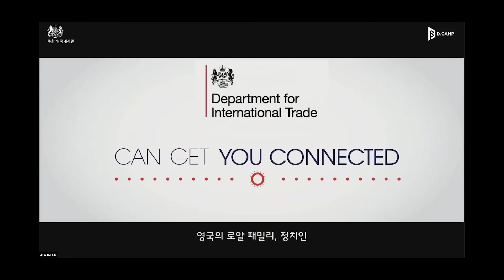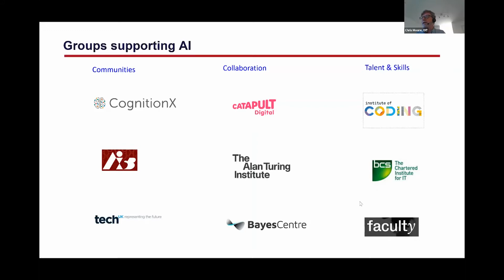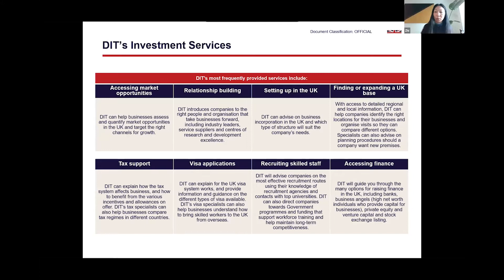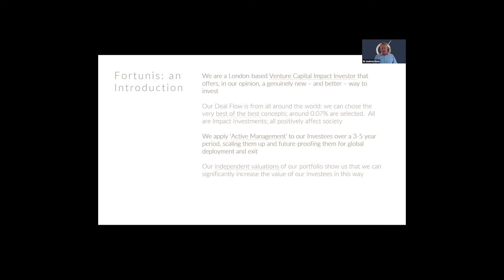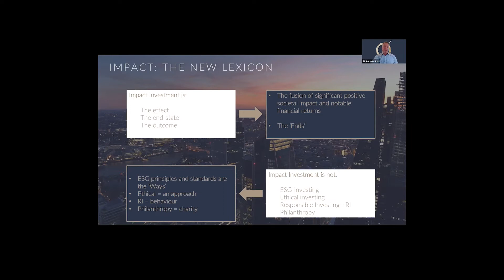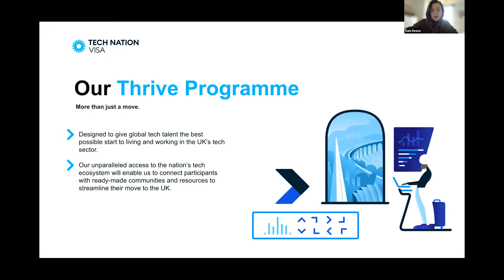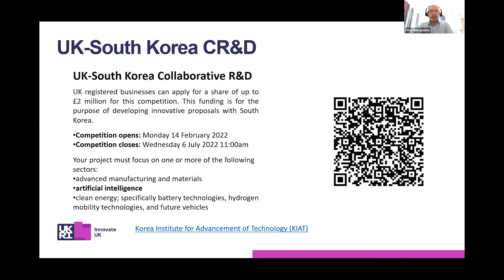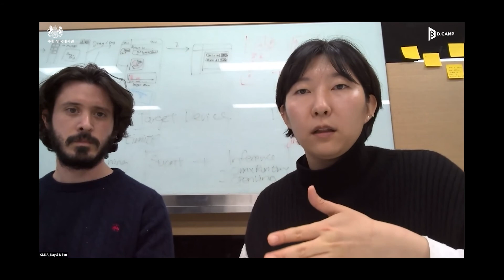[D.CAMP Global] AI in the UK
디캠프&주한영국대사관 주관  (AI in the UK)

대표 유망산업 AI, 우리 팀의 솔루션과 사업 모델은
글로벌 시장에서 얼마나 경쟁력이 있을까요?
유럽 최대 규모&최고 수준의 AI 산업 및 스타트업 생태계를 보유한
영국과 함께 글로벌 스탠다드를 탐구해보세요
다양한 현지 멘토의 한국 스타트업을 위한
산업 및 투자 정보와 함께 AI 스타트업이라면
꼭 확인해야 할 체크리스트부터 우리 팀에 꼭 맞는 다양한 투자 기회까지!

00:00:00 Intro
00:03:00 Session 1:  [DIT] AI in the UK & Helping Investors in the UK
00:25:20 Session 2: [Fortunis Capital] Overview of Fortunis Capital (VC/AC)
00:36:17 Session 3: [Tech Nation] Tapping into UK Tech
00:44:36 Session 4: [Innovate UK] Introduction of Innovate UK, opportunities 00:for Korean startups
00:52:22 Q&A